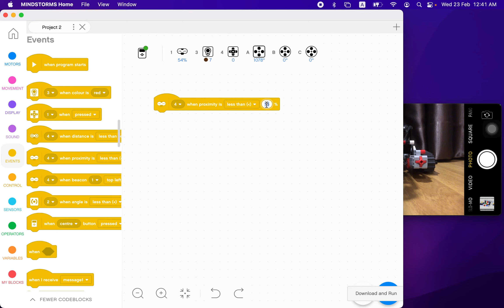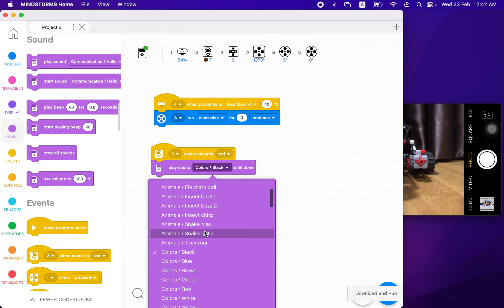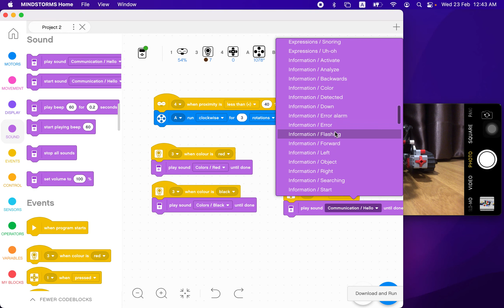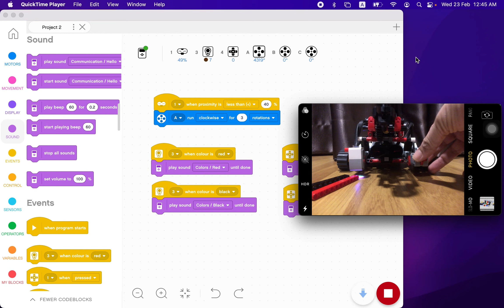04 - Sensors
In this lesson, you'll use the sensor event blocks to trigger the color sensor, the infrared sensor and the touch sensor.
Challenge: Program the robot to move when a sensor is activated.